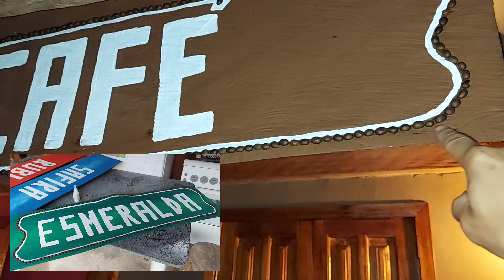Festa fantasia do refugio - último vídeo?! #38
SomosMarcia e Sid, um casal que saiu de Sorocaba/SP a bordo da kombi Dory com a bússola apontando para o norte.
trabalhando, vivendo e compartilhando!

desde 20/03/2021